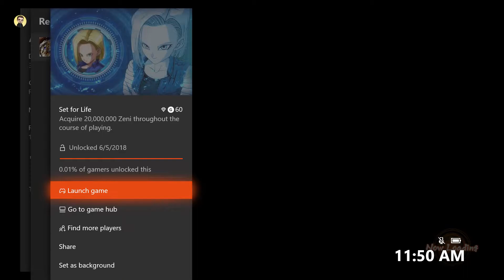What does 20Million Zeni get you in Dragon Ball Fighterz?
Apart from the Achievement/Trophy? Nothing.